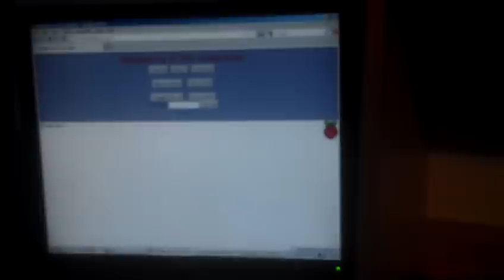Raspberry Pi PIC Comms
Raspberry Pi Communicating with a PIC Microcontroller using the onboard UART and an apache webserver with php running on the Pi. Webserver is accessed via ethernet from a windows pc.